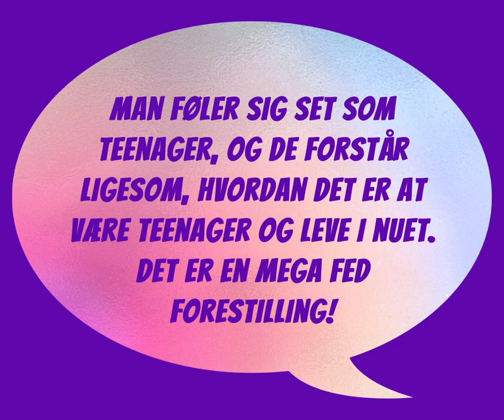I' de fucking bedste! 🎉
I’ de fucking bedste er en hyldest til teenagere og deres superkræfter 💪
Hos Teaterhuset Filuren har vi haft nogle seje teenagere i salen for at se festforestillingen! Se hvad de fortæller bagefter 😍

Forestillingen er en co-produktion med Teater Apropos.
Instruktør Mette Ovesen // Dramatiker Henrik Szklany // Medvirkende Steffen Nielsen, Lone Dam Andersen, Mette Gregersen // Scenograf Morten Kamuk Andersen // Lyddesign Marcus Aurelius // Lysdesign / Tekniker Jesper Munk Jepsson // Dramaturg Marion Vick og Mads Thygesen // Instruktørassistent Rasmus Bondrup